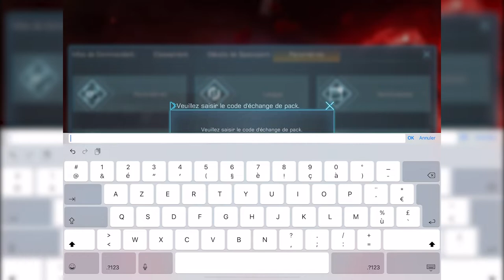REBORN ! TIPS DEPART ET BUNDLE AVEC 10% DE DISCOUNT !!! REJOIGNEZ-NOUS ! INFINITE GALAXY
Alliance : SSP StarShipPatatou